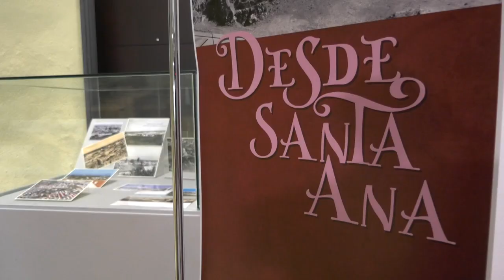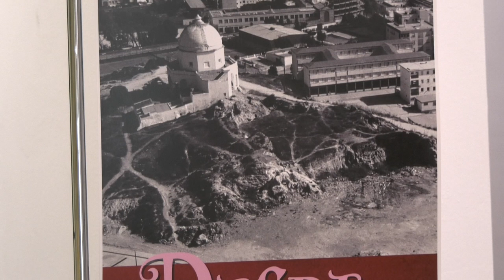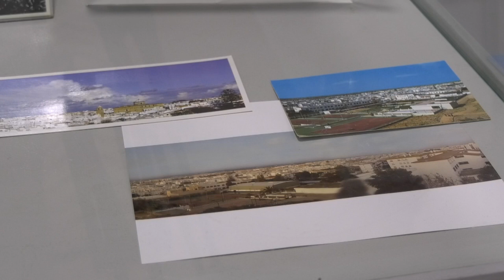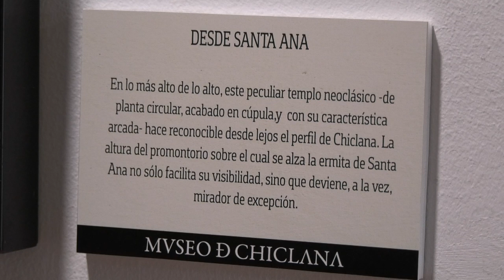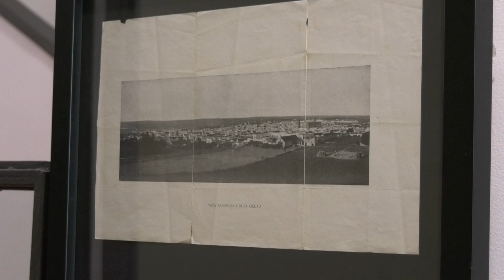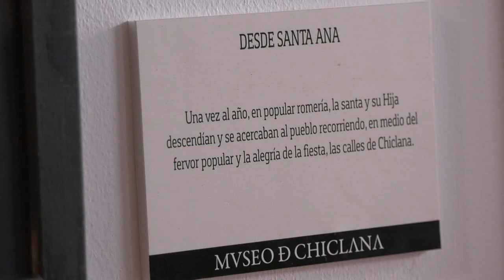CHICLANA | EL MUSEO ACOGE DESDE HOY Y HASTA EL 15 SEPTIEMBRE LA EXPOSICIÓN "DESDE SANTA ANA"